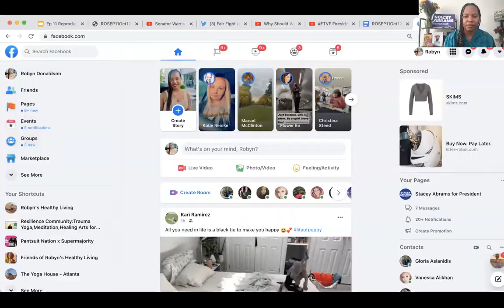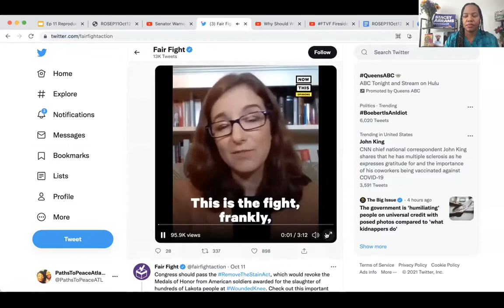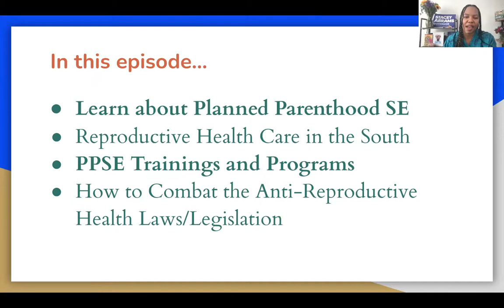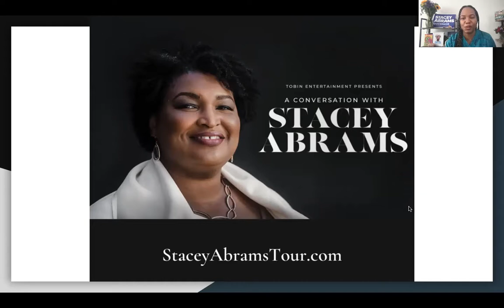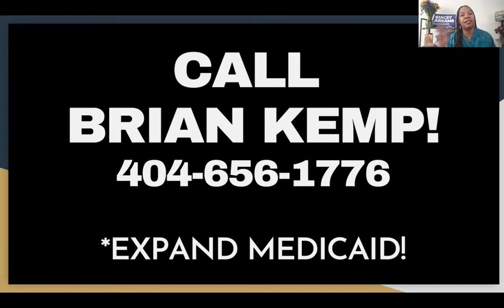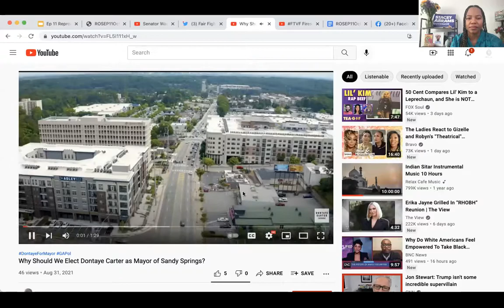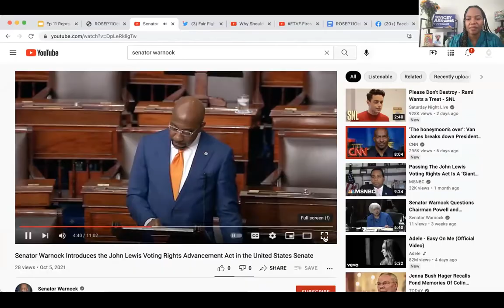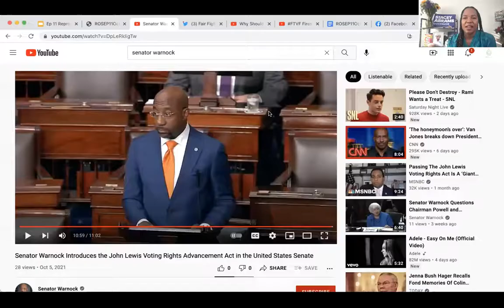Ep 11: Planned Parenthood and Reproductive Rights with Bev Jackson and Lauren Fraizer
In this episode:

-Learn about Planned Parenthood SE
-Reproductive Health Care in the South
-PPSE Trainings and Programs
-How to Combat the Anti-Reproductive Health Laws/Legislation